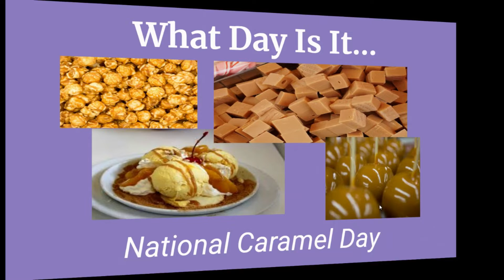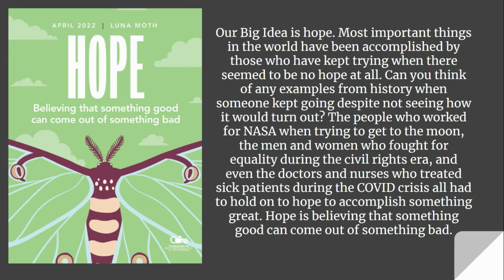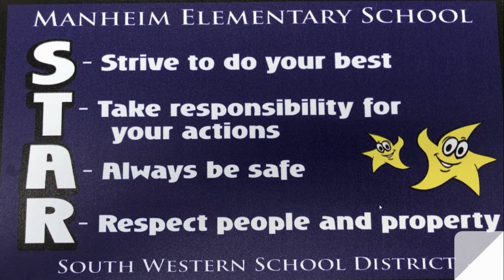4 5 22